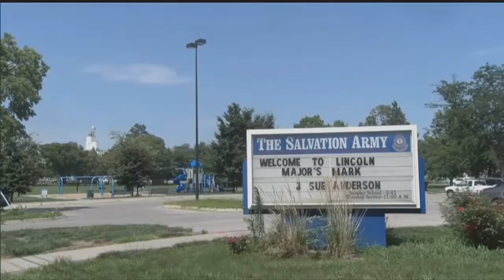Helping hands keep Lincoln cool